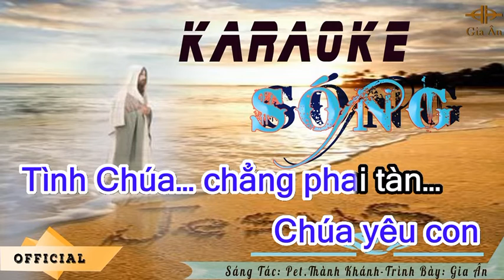Gia Ân | Karaoke - Sóng | Official Music Video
Gia Ân Official - Karaoke - Sóng
Sáng Tác: Pet. Thành Khánh
Thể hiện: Gia Ân
Karaoke by: Gia Nguyễn
Design: Gia Thái

Bản quyền: Gia Ân Official